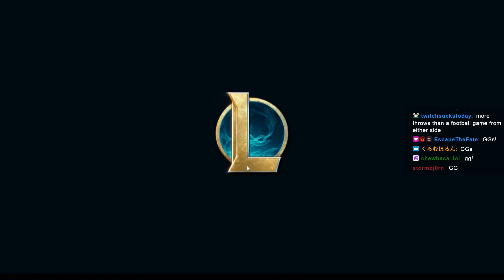On-Hit Full Build Game: Teemo vs Aatrox [Full Match]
from Sunday, March 3, 2024 Twitch Stream.